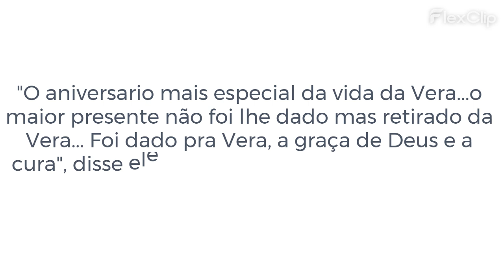Rodrigo Faro e as filhas celebraram aniversário de VeraViel após cirurgia para retirar tumor na coxa